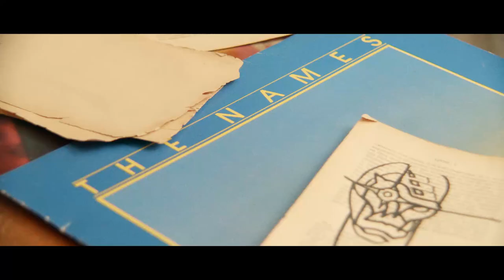THE NAMES - STRANGER THAN YOU (Official video)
Order the new album “Stranger than You”, The Names come-back album on Factory Benelux, released May 2015 :

Video Credits:

Directed by Jean-Julien Collette

Produced by Michel Sordinia

Original concept by Michel Sordinia

Executive Producer: Jean-Julien Collette
Director of Photography: Léo Lefèvre

Art director: Florin Dima
Gaffer: Rémy Barbot
Focus Puller: Elvis Fontaine Garant
Wardrobe: Jean-Julien Collette

Editing Facility: Film Blanc Productions
Editor: Bruno Tracq
Assistant Editor: Frédéric-Pierre Saget
Colorist & SFX: Loup Brenta (for Cobalt Films)

Special Thanks to: Leonor Jarava, BFC, BCOH s.a., Brussels Film Office, Police Bruxelles, Police Molenbeek

Casting by Jean-Julien Collette & Michel Sordinia

Cast:

Teenager: Giulio Monaco
Father: Sebastian Badarau

Paintings & drawings by Alexis Corrand

The Names:

Michel Sordinia (vocals, bass)
Marc Deprez (guitars)
Vincent Lesceux (bass)
Laurent Loddewijckx (drums)
Christophe Boulenger (keyboards)

Written by Michel Sordinia
Stranger than You lyrics

Since your first day at school
You wanted to be cool
But they wouldn’t let… you be

You tried to fit in
They said it was a  sin
That people like You live… at all

So you felt the pain
Of being out of frame
Everytime it’s been… the same

Chorus:
I can see you’re strange
But I love you so…
So strange
I hope that you’ll never change
Be true to you
Don’ t change
I am still stranger than you
Stranger than you…
I’m stranger than you…

Now you’re hiding your face
A monster to their taste
But don’t feel no shame… at all

Monsters like thee
Are dangerous and free
I know that, I’m one, myself…

Chorus:
Because I’m strange
I’ve always been
So strange
But you know I would not change
Even if I could
Not change
Even if I should, that’s true
Stranger than you

It comes out of the blue
You can sing it too… at times

No guilt, fear or shame
Who knows who’ll win the game ?
When no rules apply… at all

Chorus:
So please don’t change
Even if you could
Don’t change
Even if you should
Stay strange
No chain no lie
No change
I will always look at you
Watch over you…
Be there for you…
Be there for you (Stranger…)
Watch over you (Stranger…)